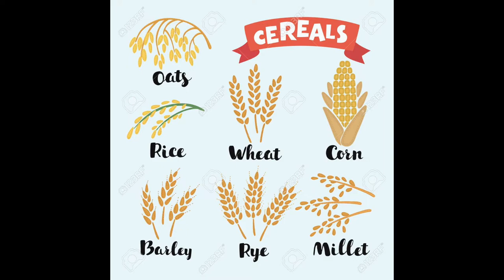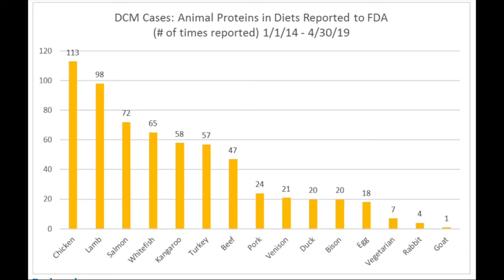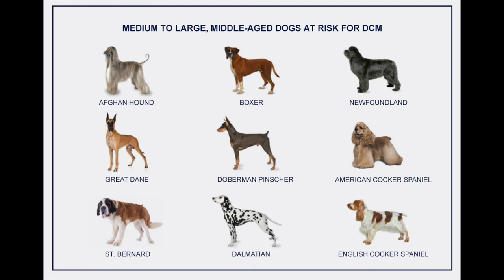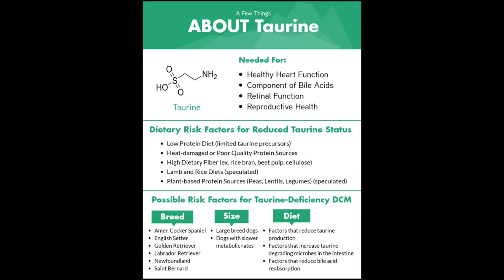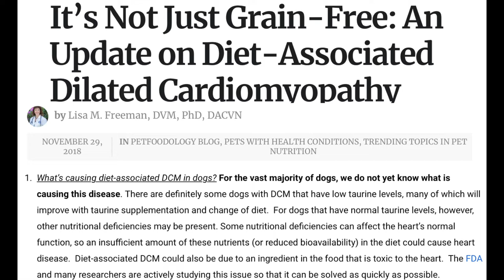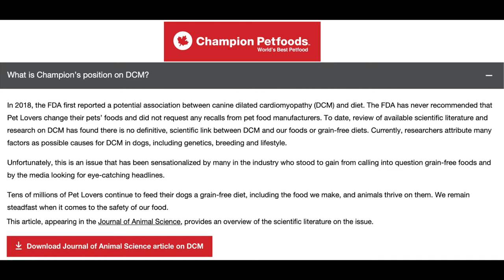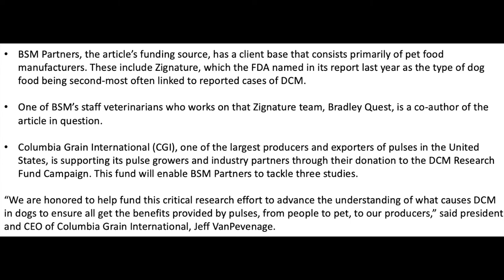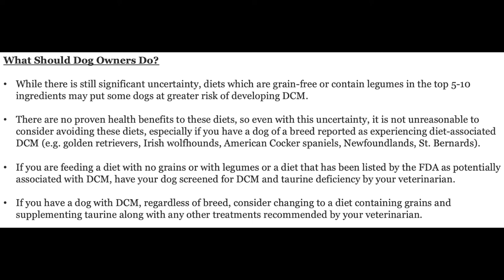Grain free Diets